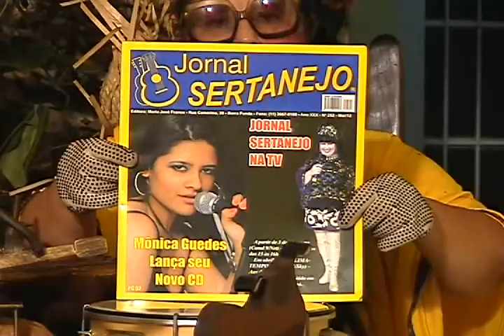JORNAL SERTANEJO NA TV PGM 80 BL 5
Caipira é Cultura: Mazé e Xererê recebem Correia Neto (Samuel) em "A visita".